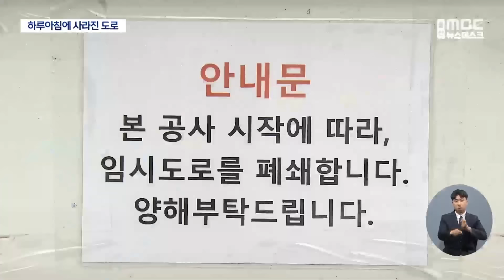하루아침에 사라진 도로‥ "한 마디 설명도 없이" (2024.08.27/뉴스데스크/울산MBC)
주민들이 수십 년 동안 사용해온 도로가 아파트 공사 현장에
포함되며 갑자기 사라져 버렸습니다.

길이 막힐 때까지 주민들은 단 한 번의 설명도 없었다며
분통을 터트리고 있는데 행정기관들은
절차상 문제가 없다는 말만 반복하고 있습니다.